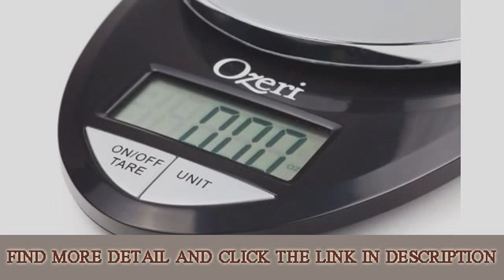Check Ozeri Pro Digital Kitchen Food Scale, 1g to 12 lbs Capacity, in Stylish Black Top List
Find Ozeri Pro Digital Kitchen Food Scale, 1g to 12 lbs Capacity, in Stylish Black Special Offers

Hot Ozeri Pro Digital Kitchen Food Scale, 1g to 12 lbs Capacity, in Stylish Black Pro Digital Kitchen Food Scale, 1g to 12 lbs Capacity, in Stylish Black

Need for me to see Ozeri Pro Digital Kitchen Food Scale, 1g to 12 lbs Capacity, in Stylish Black test. You probably can purchase any products and Ozeri Pro Digital Kitchen Food Scale, 1g to 12 lbs Capacity, in Stylish Black at the better Price Online with Secure Transaction . We include the only site that give Ozeri Pro Digital Kitchen Food Scale, 1g to 12 lbs Capacity, in Stylish Black with lower cost and obtainer's honest reviews. Grab it fast before it's gone!
I have been bought Ozeri Pro Digital Kitchen Food Scale, 1g to 12 lbs Capacity, in Stylish Black for the past almost 1 year. Ozeri Pro Digital Kitchen Food Scale, 1g to 12 lbs Capacity, in Stylish Black with brand Monorover is the best Ride Ons on the market.

This Ozeri Pro Digital Kitchen Food Scale, 1g to 12 lbs Capacity, in Stylish Black has made me and my family so highly happy. I fond this Ozeri Pro Digital Kitchen Food Scale, 1g to 12 lbs Capacity, in Stylish Black very much, it is good for me. And Ozeri Pro Digital Kitchen Food Scale, 1g to 12 lbs Capacity, in Stylish Black would be perfect for someone similar to you, trust me! If you are looking for a Ozeri Pro Digital Kitchen Food Scale, 1g to 12 lbs Capacity, in Stylish Black, so i high advise this Ozeri Pro Digital Kitchen Food Scale, 1g to 12 lbs Capacity, in Stylish Black to you. Ozeri Pro Digital Kitchen Food Scale, 1g to 12 lbs Capacity, in Stylish Black will prepare you happy such a me.
These Ozeri Pro Digital Kitchen Food Scale, 1g to 12 lbs Capacity, in Stylish Black way out perform any other brand such as major brands and department store brands. The major selling points for me are hight quality with cheap price.

This review produced for guiding anyone who looking for where to buy Ozeri Pro Digital Kitchen Food Scale, 1g to 12 lbs Capacity, in Stylish Black at lowest price and cheapest in United States or UK, guide we have find information done through a lot of online retailer and supply the most special offer and big discount on Ozeri Pro Digital Kitchen Food Scale, 1g to 12 lbs Capacity, in Stylish Black for you. 100 percent best and lowest price guaranteed.

I obtained this Ozeri Pro Digital Kitchen Food Scale, 1g to 12 lbs Capacity, in Stylish Black at a best price that offers in USA.

To view more information just see my Pro Digital Kitchen Food Scale, 1g to 12 lbs Capacity, in Stylish Black

I have searched the complete world web to come across the best prices are available and provide it distinctive for you. Just Click Purchase By More Details's button above to come across away the best deal on Ozeri Pro Digital Kitchen Food Scale, 1g to 12 lbs Capacity, in Stylish Black.

I believe, explains the few gripe apropos Ozeri Pro Digital Kitchen Food Scale, 1g to 12 lbs Capacity, in Stylish Black not fitting or leaking.

Hope this Ozeri Pro Digital Kitchen Food Scale, 1g to 12 lbs Capacity, in Stylish Black comment was usefull!

Related Post
OXO Good Grips 3-Piece Silicone Spatula Set
Pure Komachi 2 Series 8" Chef's Knife, Fuchsia
Kai USA AB5071 Pure Komachi 2 Nakiri Knife, 5-3/8-Inch
OXO Tot Straw and Sippy Cup Top Cleaning Set, Green

Visit My video
Ozeri-Pro-Digital-Kitchen-Food-Scale-1g-to-12-lbs-Capacity-in-Stylish-Black